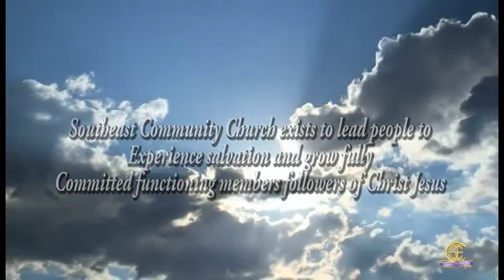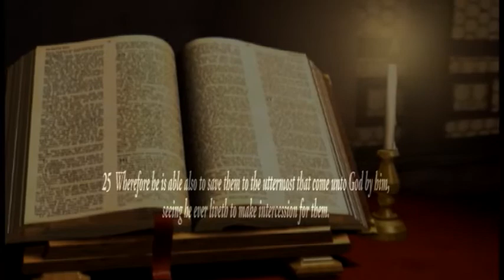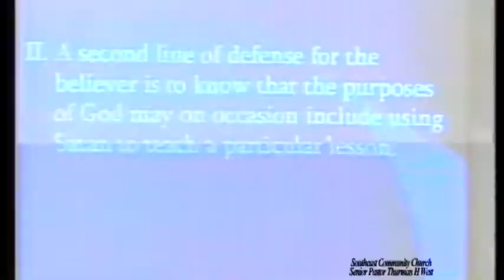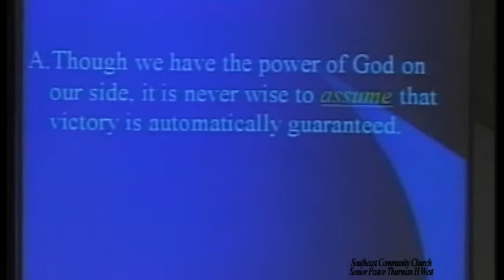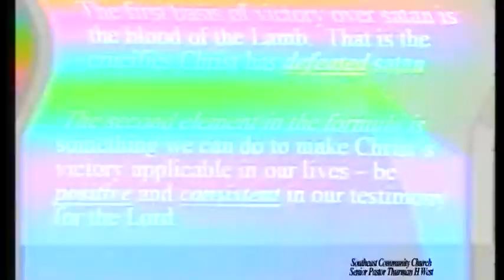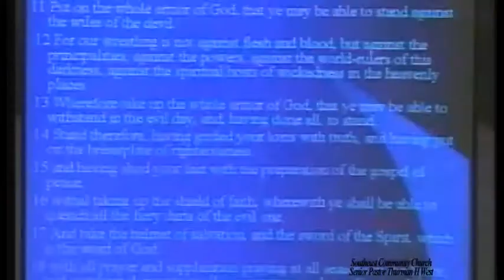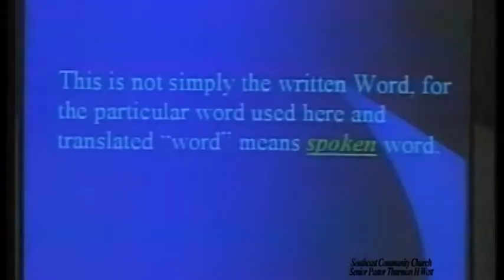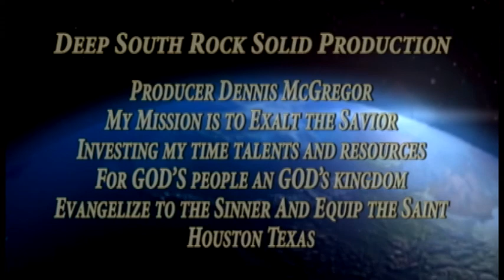The wiles of the devil part #2